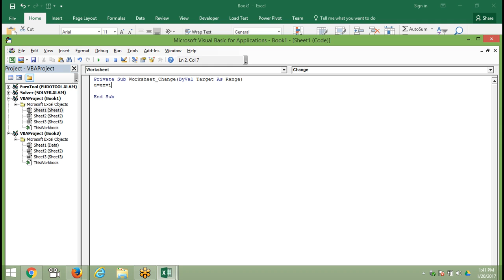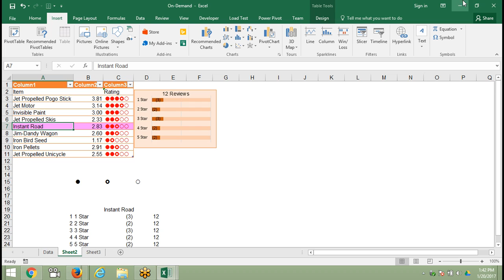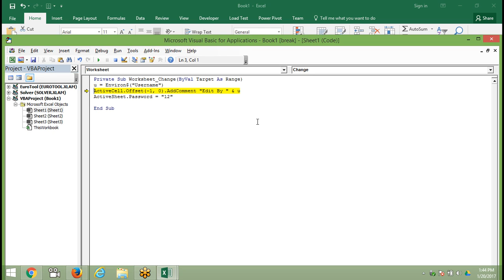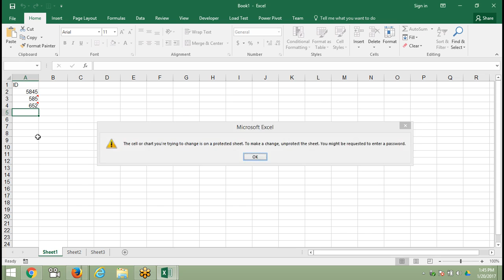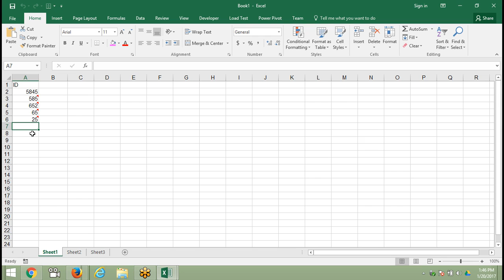Check Who are Edit your Data in Excel Sheet by VBA Event Macros with Sujeet Kumar